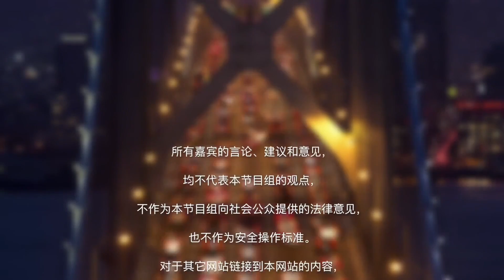（中文字幕）赴美试管、代孕 什么流程？花多少钱？人在中国可以咨询吗？美国#1生殖辅助中心HRC 生育医院院长 Dr.Willcox 如何缔造生命奇迹？为您详解 0420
Dr. John G. Wilcox是一位屡获国际殊荣的生殖专家。自从1996年加入HRC生殖医疗集团以来，已成为该中心的杰出领导者。他的成就包括获得国际健康专业人士协会的“世界领先医师奖”，“洛杉矶顶尖医生奖”，以及“美国顶尖妇产科医生奖”。他持续的研究兴趣涵盖生殖健康的所有方面，包括体外受精、冷冻保存、卵巢储备、胚胎基因检测和GrRh拮抗剂。

同时，Dr. John G. Wilcox还多次获得教学与研究奖项，例如赛尔制药公司的“杰出教师奖”和奥索制药的“乌韦·格贝尔斯曼纪念研究生”研究奖。他以严谨的治疗方法和高妊娠率著称，在国际和国家会议上展示了大量的研究成果，并且为Ferring制药、默克公司和哥伦比亚实验室提供咨询服务。

HRC生殖医疗集团，成立于1988年，是美国西海岸规模最大的专业试管辅助生殖医疗服务中心，拥有FDA、CAP、CLIA三认证，体现了其在生殖医疗领域的高标准和权威性。HRC在北美共有9家医院和4个全球领先的胚胎实验室，聚集了19位顶尖的试管婴儿专家，这些专家不仅在生殖内分泌及不孕症妇产科领域具有权威地位，还获得了多项国际和国内奖项。

2023年，HRC Fertility被《美国新闻周刊》评为“全美最佳生育诊所”，进一步证明了其在行业中的领先地位和卓越成就。